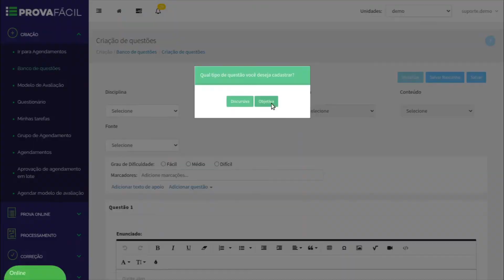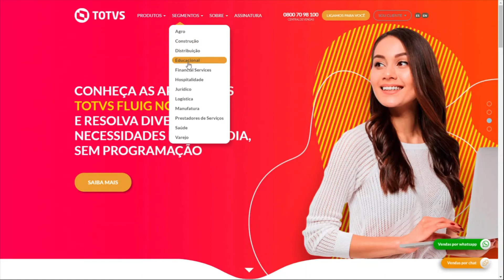Demo 1 Minuto | Avaliações by Prova Fácil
Conheça em apenas um minuto, o que o Avaliações by Prova Fácil é capaz de fazer. Tenha uma gestão fácil e segura, automatize a correção de provas e disponibilização de notas ao aluno, conte com inúmeras configurações para dar dinamismo a operação e muito mais!

Acesse ao portal de produtos da TOTVS e conheça mais sobre o Avaliações by Prova Fácil